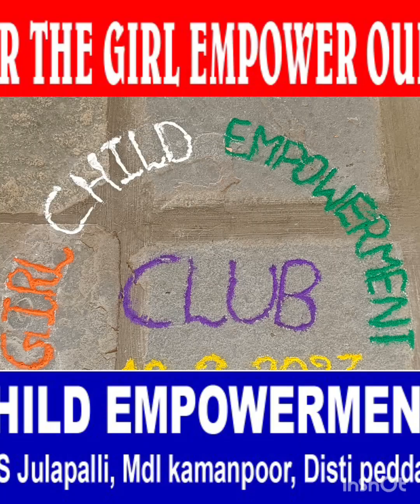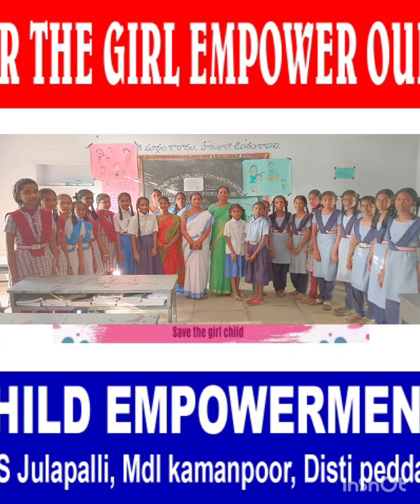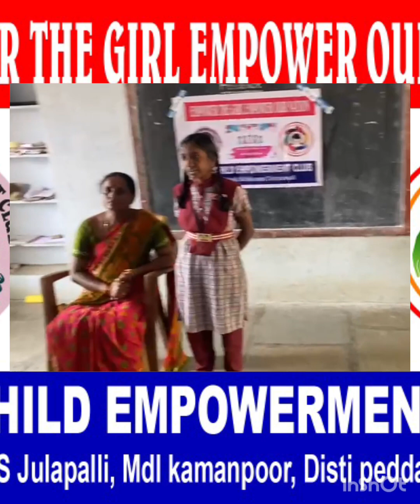GIRL CHILD EMPOWERMENT CLUB